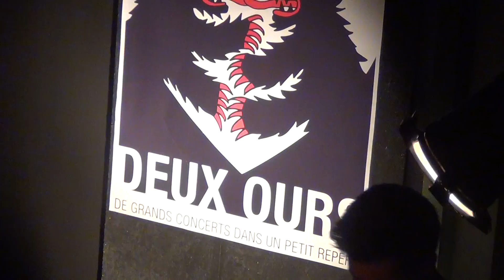LEMON STRAW - KICK ME OUT COMPO (2 OURS NANDRIN)